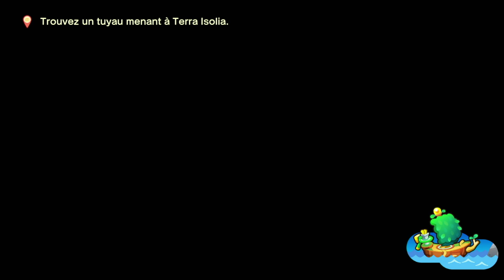Mario et Luigi l'Epopée Fraternelle #27 Mission d'infiltration